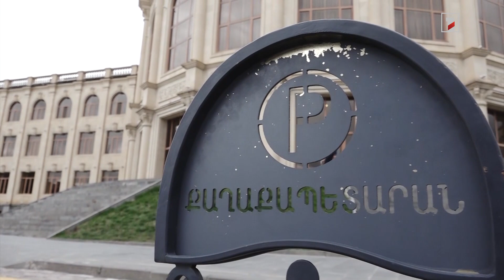Գյումրիում ավելի քան 2000 բռնի տեղահանված է կացարան ստացել